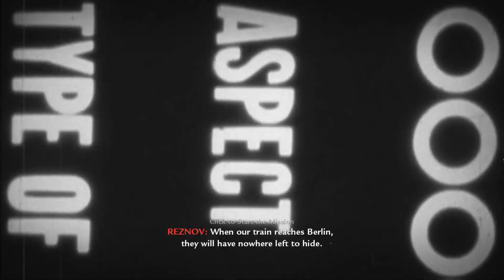WE ATTACK ON OTHER COUNTRIES l CALL OF DUTY WORLD AT WAR l DOREMAX LIVE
call of duty world at war abandon all hope,
call of duty world at war android,
call of duty world at war announcer,
call of duty world at war all death card locations,
call of duty world at war ambience,
call of duty world at war airplane mission,
call of duty world at war axis mod,
call of duty world at war american victory theme,
afguideshd call of duty world at war,
aethersx2 call of duty world at war,
all weapons in call of duty world at war,
blood and iron call of duty world at war,
soviet anthem call of duty world at war,
call of duty world at war save roebuck and polonsky,
call of duty world at war blowtorch and corkscrew,
call of duty world at war search and destroy,
call of duty world at war android gameplay,
call of duty world at war black cats soundtrack,
call of duty world at war berlin,
call of duty world at war blood and iron,
call of duty world at war banzai,
call of duty world at war burn em out,
call of duty world at war breaking point,
call of duty world at war blitzkrieg,
call of duty world at war black cats theme,
call of duty world at war beginning,
call of duty world at war bots,
japanese empire
world war ii (military conflict)
call of duty
gameplay
call of duty (video game)
call of duty: world at war (video game)game movie
us army
walkthrough
playthrough
ussr
soviet union
longplay
прохождение
медаль за отвагу
зов долга: мир в войне
call of duty: world at war walkthrough
call of duty: world at war gameplay
прохождение зов долга: мир в войне
ps3
call of duty ps3
cal of duty 2022
cod 2022
mutliplayer
multijoueur
Doremax
Doremax live